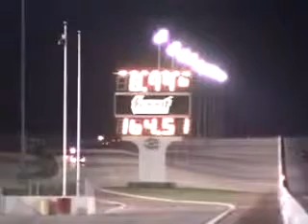Toyota Supra Tears 14 Drag strip Apart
Toyota Supra the best car in the world